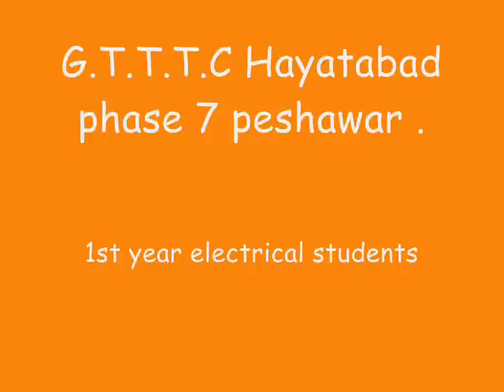G.T.T.T.C Hayatabad phase 7 Peshawar 1st year electrical students(zeeshan khattak)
G.T.T.T.C Hayatabad phase 7 Peshawar 1st year electrical students.2010-2011(zeeshan khattak, sheraz khan,zain ,sher ali ,mohammad imtiaz , sohil shah ,asad noman ,jalal haidar)